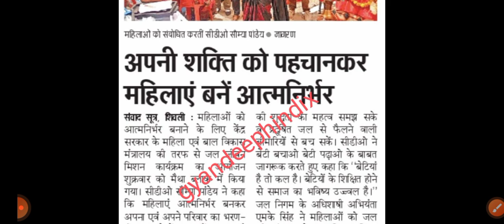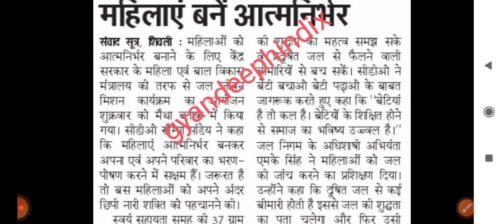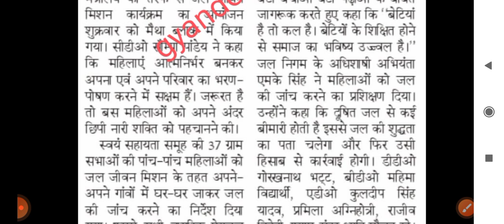स्वयं सहायता समूह बड़ी खुशखबरी || महिलाओं के लिए नया काम शुरू